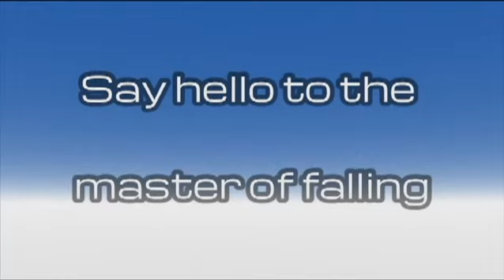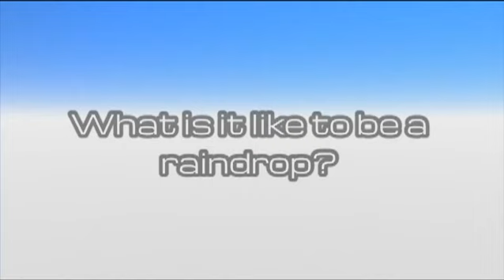Drop Drop the Game Trailer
Drop Drop asks what does it take to give the experience of falling with motion controls and new extra sensory haptics?

Drop Drop is a kinect game that lets you experience how it feels to fall like the master of falling. Fall from the clouds and paint the dilapidated city below. Experience new surround wind haptic feedback to bring the experience of falling to life.

Drop Drop is made by 9 graduate students at the University of Utah in the EAE:MGS program.